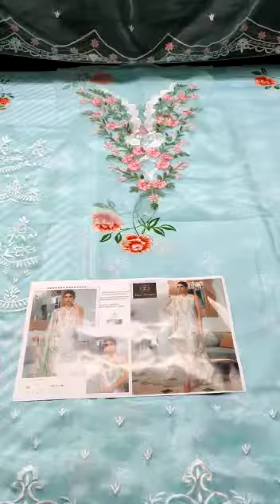embroidery cotton fabric suits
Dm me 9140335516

price 1200

Video from Sarah creations